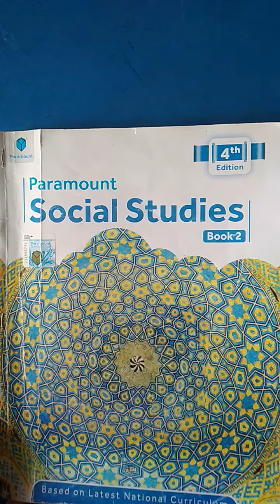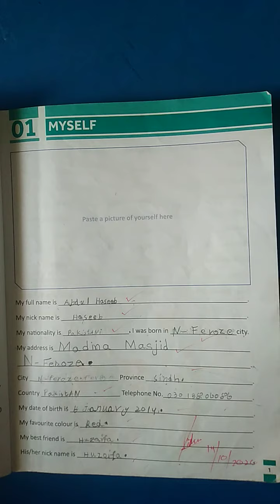Class II Social Studies video 12